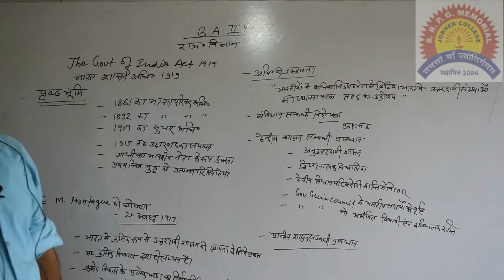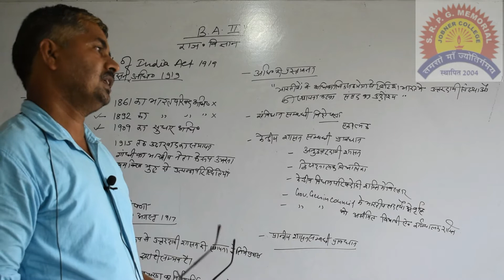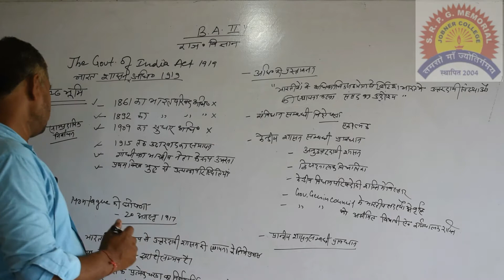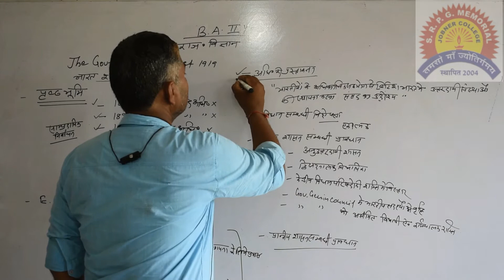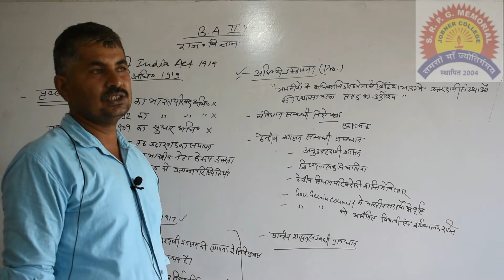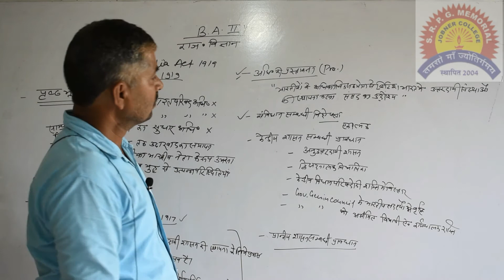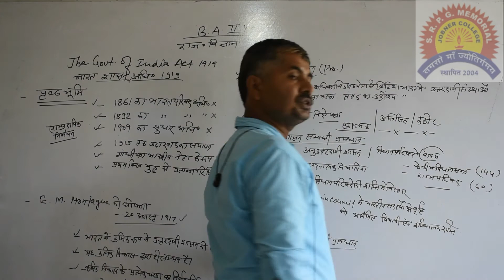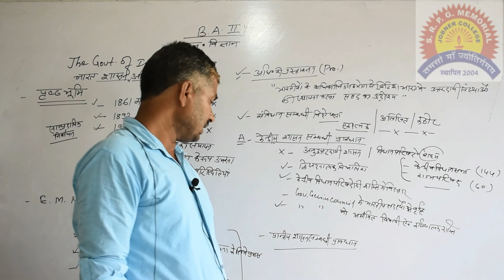भारत सरकार अधिनियम, 1919 Government of India Act, 1919